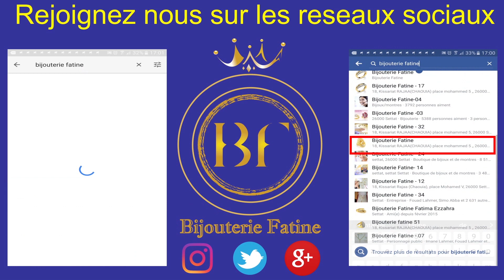Sertla 870 en Or 18 Carats